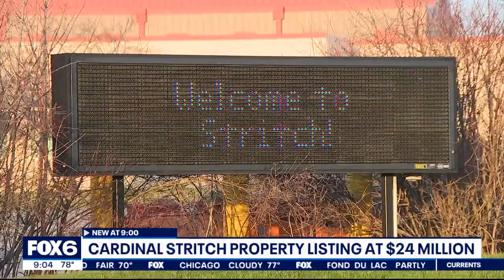Cardinal Stritch University for sale | FOX6 News Milwaukee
Cardinal Stritch University is up for sale less than two weeks after holding its final commencement, an online real estate listing shows.